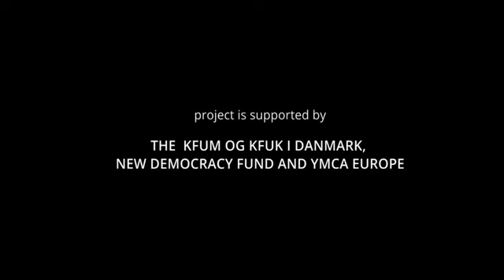Різдвяна містерія "Коло Раю". Тізер 1.0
Наближаються різдвяні свята. Різдво сьогодні несе в собі особливий зміст: це історія про безмежну і всепереможну любов. Це історія про народження надії і світла, там, де віками панувала темрява. І зараз, як ніколи, нам потрібно про це згадувати.
Саме тому до цього Різдва ми підготували для всіх справжню містерію: грандіозну Різдвяна Коляду "Коло Раю"!
Участь у проєкті беруть понад 40 людей з усієї України. "Коло Раю" об'єднало всіх: професійних музикантів та аматорів; волонтерів та військових; дорослих і дітей; львівян та людей, які вимушено залишили свої доми через війну.
Зустрічайте: 13 січня, о 19:30 в Гарнізонному Храмі Петра та Павла під керівництвом незрівнянної Уляни Горбачевської.